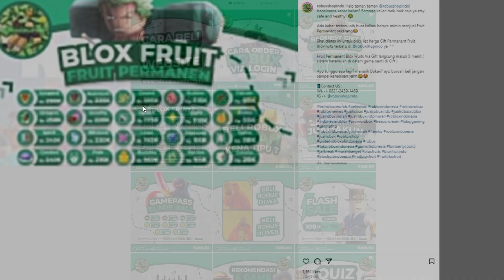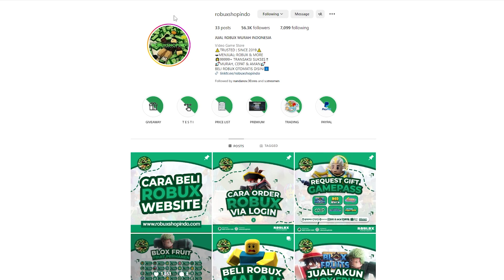AKU HABISKAN 1T DIAMOND UNTUK BORONG HUGE PET DI PET SIMULATOR X - Roblox Indonesia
Buat Kalian Yang Ingin Top Up Robux Murah,Aman,Dan Cepat Kalian Bisa Top Up Di Sini
Nama Roblox: bogengsip21
Makasih banyak Buat Yang Sudah Mampir Ke Channel Angga Prayoga Dan